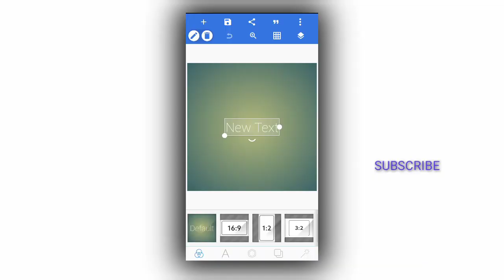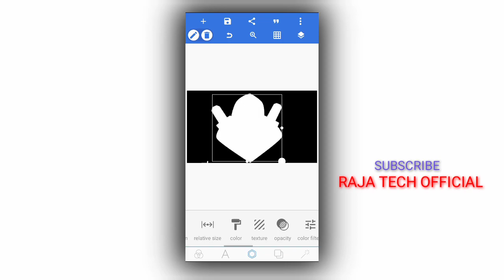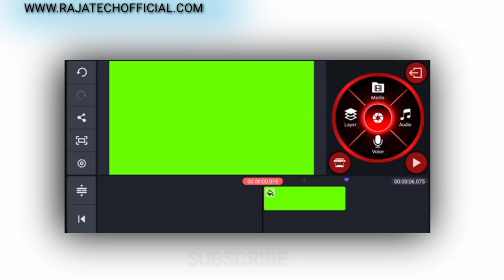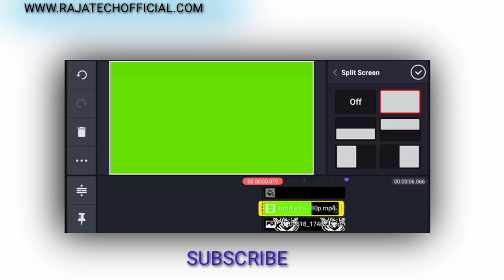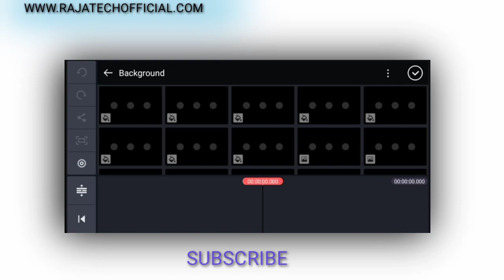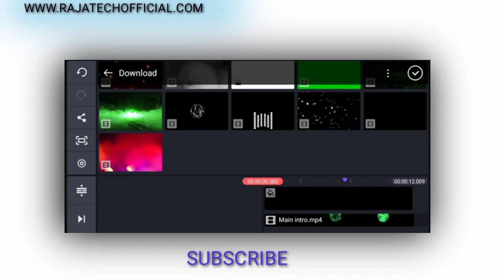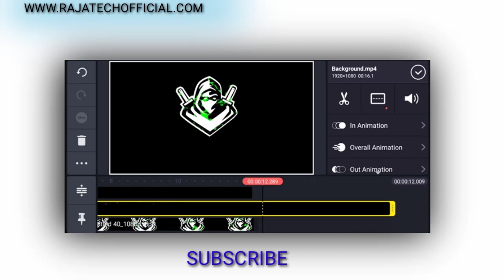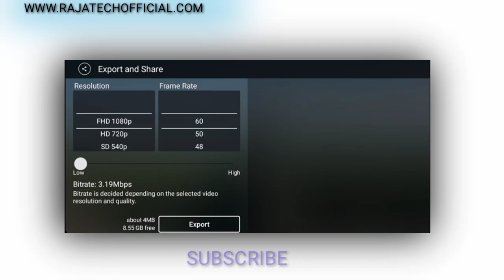THUNDER EFFECT INTRO VIDEO MAKING TUTORIALS IN TAMIL|RajaTechOfficial|In 2020|2020 Best Intro Videos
Intro Materials Link;